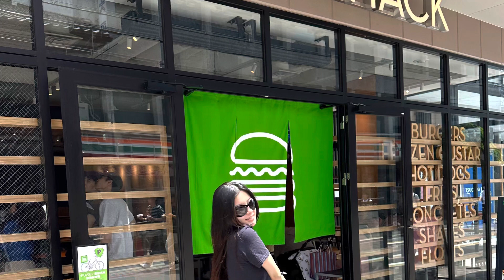Japan Travel 386 Kyoto